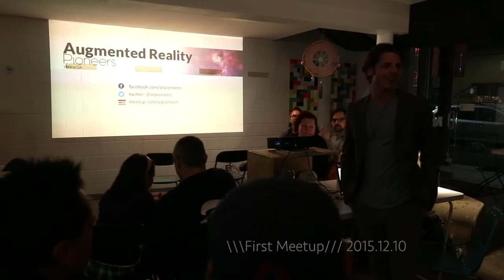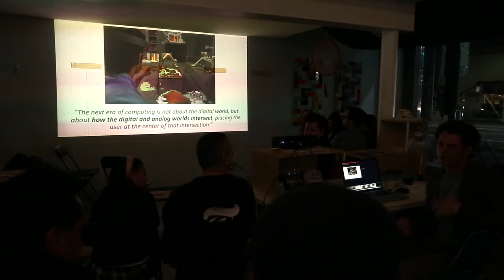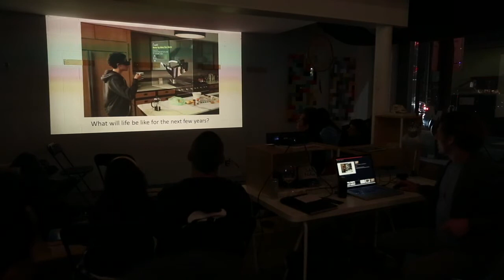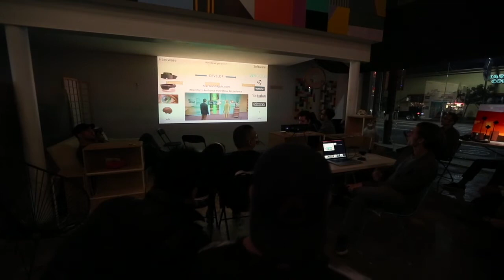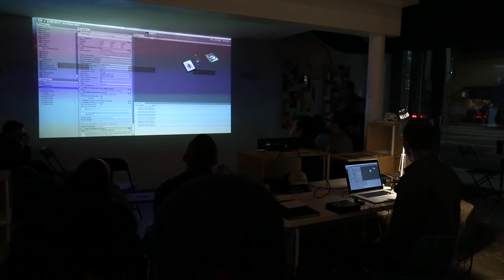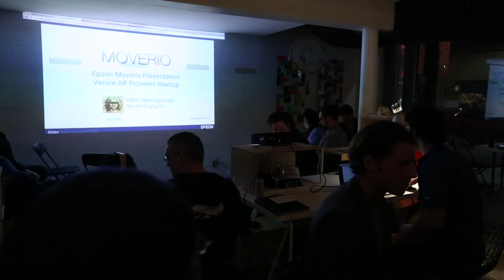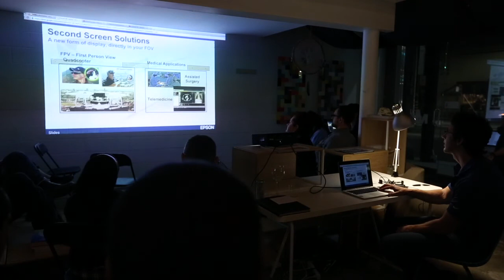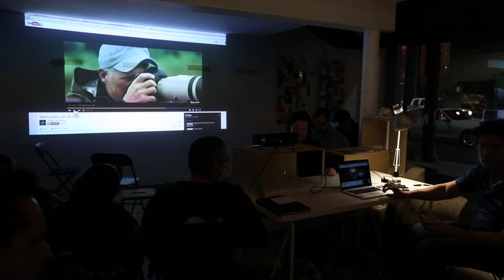AR Pioneers Meetup 1 /// 2015.12.10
Enhance Your World I - is the first in a series of open demos, critiques, and discussions on the future of Augmented Reality systems. We examine how they will transform our day to day lives. How might this technology enhance our productivity, creative processes, and enrich our communities? How can we empower ourselves to make an impact within this emerging market?

///Referenced\\\

Magic Leap
MagicLeap.com